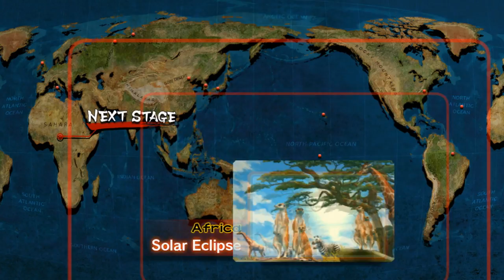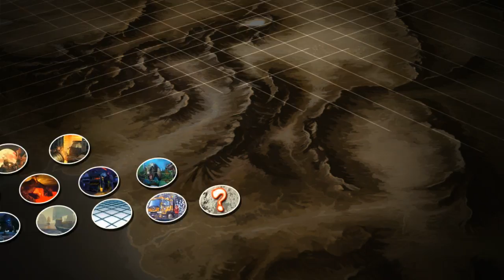USF4 After Hours Ep. 20 - Sabin/Lee Chung Chilling (Part 2)